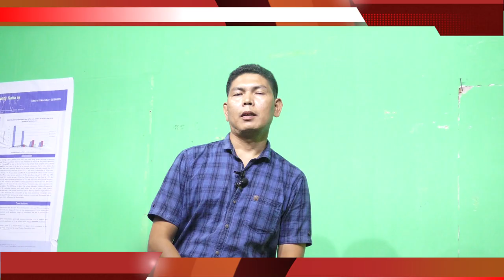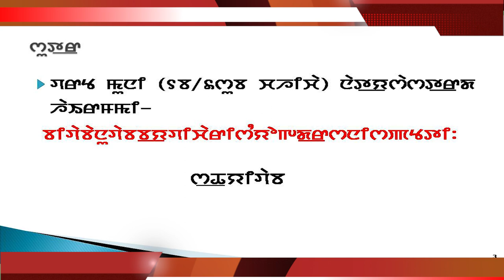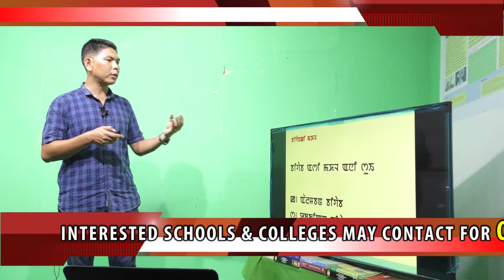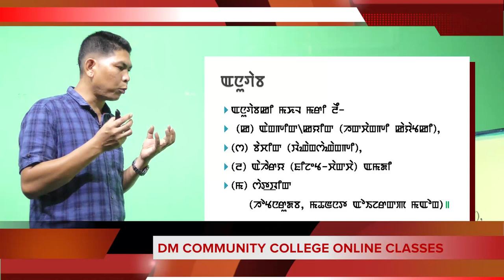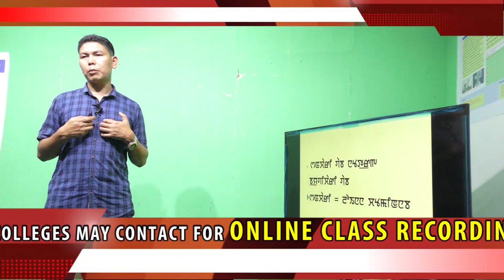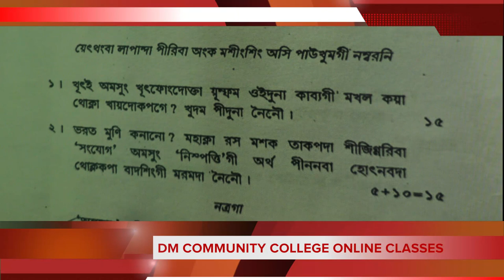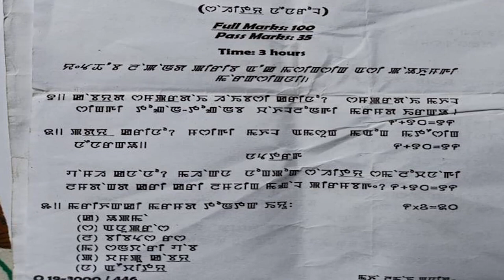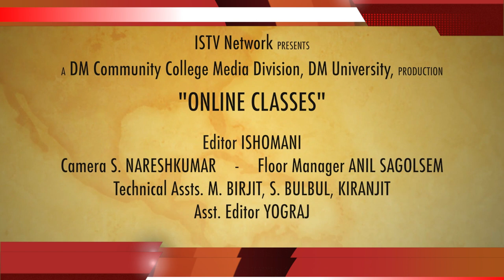Ras Sampradyay by Dr G Bijoykumar, Asst. professor Dept. of Manipuri, Imphal College